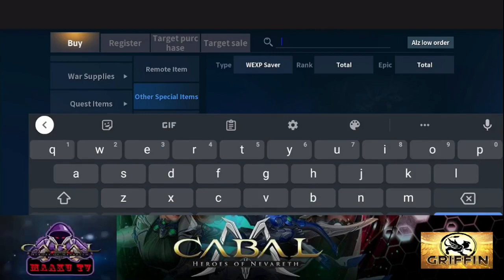cabal mobile how to increase your honor points | cabal mobile basic guide for increase honor points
My Youtube Vlog Streaming Gear/Software
Phone: Xiaomi POCO X3 GT 5G 8/256
Streaming Software: OBS Studio
Mirroring App: ApowerMirror
Video Editing Software: Shotcut